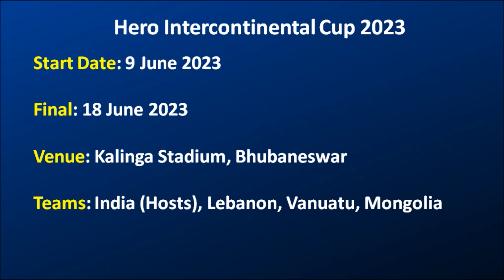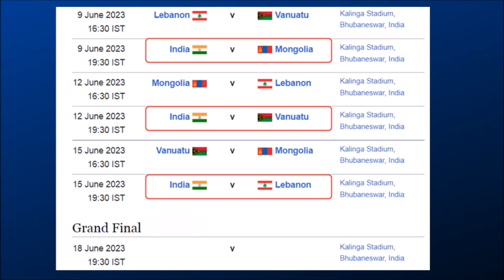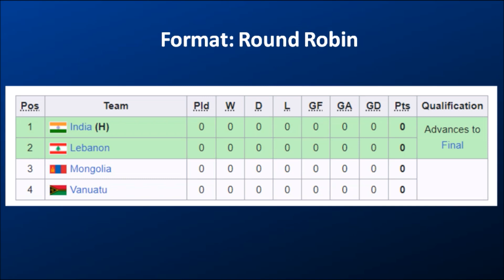Hero Intercontinental Cup 2023 Start Date, Fixtures, Teams, TV Telecast, Live Stream | FootballTube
Everything you want to know about the Hero Intercontinental Cup 2023 which will be played in Bhubaneswar, India. Check out all 4 teams, start date, final date, schedule fixtures of upcoming matches, all qualified teams, TV telecast channels, and live streaming information of the competition. Indian football team upcoming match news. The final will be played on 18th June 2023. Fixtures in IST (Indian Standard Time) for this tournament is available here.

Hero Intercontinental Cup 2023 India me June ke mahine me khela jaayega jisme India ke saath saath Lebanon, Vanuatu, aur Mongolia bhi khelenge. Jaane kahan yeh matches honge, kitne baje shuru honge aur kahan par in matches ko live dekha jaa sakta hai.